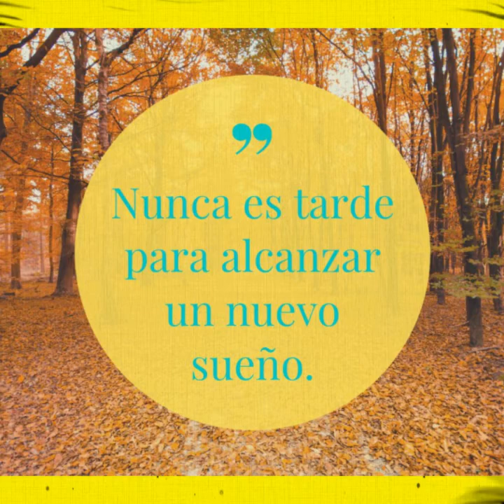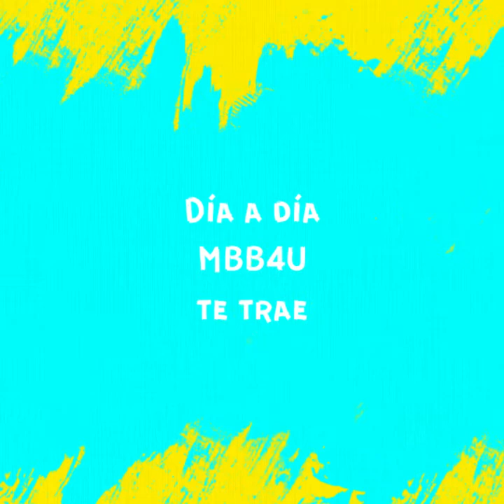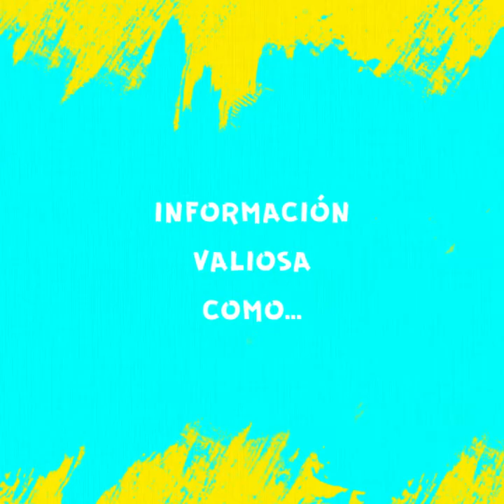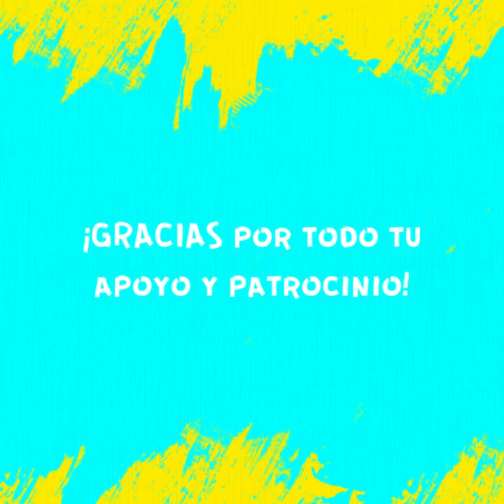Celebracion de nuestro primer aniversario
¡En MBB4U estamos de fiesta!
Con tu suscripción recibes una guía de actividades como regalo. También allí encontrarás a MBB4U El Blog y podrás adquirir mis guías para padres en formato digital Como estimular el Habla y el Lenguaje de tu hijo en casa.